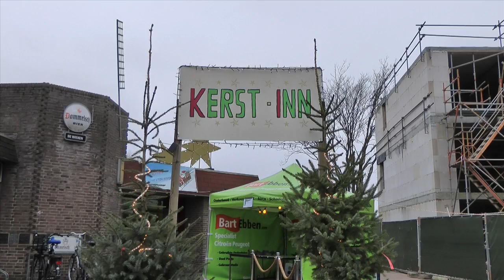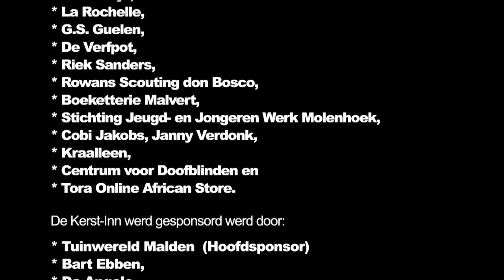kerst inn 2013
Net voor de kerst 2013 organiseerde Stichting Jeugd en Jongeren Werk Molenhoek samen met de Stichting Gemeenschapshuis de Wieken weer een Kerst-Inn.